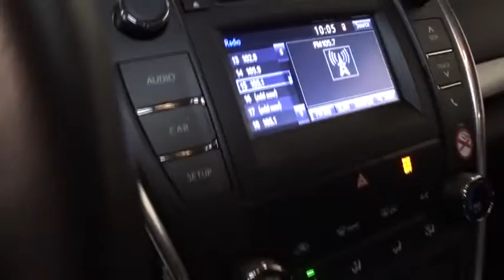2015 Toyota Camry Hillside, Newark, Union, Elizabeth, Springfield, NJ T5099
The principal prior use of this vehicle was as a rental vehicle. LOOK!!! 1 OWNER, NO ACCIDENTS, GETS GREAT GAS MILEAGE!!, VERY SAFE AND RELIABLE!!, MINT CONDITION!!, And ALLOY WHEELS! CAR LOOKS NEW, NEW TIRES, NEW BRAKES. THIS VEHICLE COMES EQUIPPED WITH EVERYTHING A DRIVER NEEDS, INCLUDING AN MP3 PLAYER, CD PLAYER, A PREMIUM SYSTEM, CLIMATE CONTROL, ANTI-LOCK BRAKES, TRACTION CONTROL, DUAL AIRBAGS. THIS IS THE CAR FOR YOU! This outstanding example of a 2015 Toyota Camry SE is offered by Route 22 Toyota. Drive off the lot with complete peace of mind, knowing that this Toyota Camry SE is covered by the CARFAX BuyBack Guarantee. At Route 22 Toyota, we want you to know that you can be confident in your purchase with us. With more CARFAX one-owner vehicles to choose from than most other dealers, Route 22 Toyota is the place to purchase a great, new pre-owned vehicle like this Super White Toyota Camry. Everyone hates the gas pump. Skip a few gas stations with this super fuel efficient ToyotaCamry. Know exactly what you're getting when you take home this Toyota Camry as past service records are included. Rare is the vehicle that has been driven so gently and maintained so meticulously as this pre-owned beauty. Drive away in this amazing Toyota Camry and enjoy the peace of mind of having the manufacturer's factory warranty coverage still in effect. This Toyota Camry SE has high-end wheels to enhance your ride and the overall appearance of this vehicle.
Radio: Entune Audio -inc: Entune multimedia bundle, 6.1 touch-screen display, AM/FM CD player, MP3/WMA playback capability, 6 speakers, auxiliary audio jack, USB 2.0 port w/iPod connectivity and control, hands-free phone capability, phone book access, advanced voice recognition and music streaming via Bluetooth wireless technology,Radio: AM/FM/CD Player w/6.1 Touch Screen -inc: MP3/WMA playback capability, 6 speakers, auxiliary audio jack, USB port w/iPod connectivity and control, vehicle information, hands-free phone capability, phone book access, voice recognition and music streaming via Bluetooth wireless technology,Radio w/Seek-Scan, Clock, Speed Compensated Volume Control and Steering Wheel Controls,Bluetooth Wireless Phone Connectivity,Window Grid Antenna,Body-Colored Door Handles,Fixed Rear Window w/Defroster,Light Tinted Glass,Tires: P215/55R17 AS,Clearcoat Paint,Chrome Side Windows Trim,Grille w/Chrome Bar,Variable Intermittent Wipers,Compact Spare Tire Mounted Inside Under Cargo,Wheels w/Silver Accents,Front Windshield -inc: Sun Visor Strip,Wheels: 7.0J x 17 Alloy -inc: graphite finish,Front License Plate Bracket,Black Grille w/Body-Color Surround,Lip Spoiler,Trunk Rear Cargo Access,Body-Colored Front Bumper,Body-Colored Power Heated Side Mirrors w/Manual Folding,Body-Colored Rear Bumper,Wheels: 7.0J x 17 Alloy -inc: super chrome finish,Steel Spare Wheel,Front Fog Lamps,Fully Galvanized Steel Panels,Fully Automatic Projector Beam Halogen Daytime Running Headlamps w/Delay-Off,Gauges -inc: Speedometer, Odometer, Engine Coolant Temp, Tachometer, Trip Odometer and Trip Computer,SofTex Cloth/Leatherette Front Seats w/Cloth Back Material,Carpet Floor Trim and Carpet Trunk Lid/Rear Cargo Door Trim,Air Filtration,Leather/Metal-Look Steering Wheel,Illuminated Locking Glove Box,Cruise Control w/Steering Wheel Controls,Cargo Area Concealed Storage,Manual Air Conditioning,Cloth Front Seats w/Cloth Back Material and Power 2-Way Driver Lumbar,Leather/Piano Black Gear Shift Knob,Outside Temp Gauge,Day-Night Rearview Mirror,Includes Power Cushion Tilt and Power 2-Way Lumbar Support,HVAC -inc: Underseat Ducts,60-40 Folding Bench Front Facing Fold Forward Seatback SofTex Cloth/Leatherette Rear Seat,60-40 Folding Bench Front Facing Fold Forward Seatback Rear Seat,Full Carpet Floor Covering,Instrument Panel Covered Bin, Driver / Passenger And Rear Door Bins,Fade-To-Off Interior Lighting,Front Map Lights,Full Floor Console w/Covered Storage, Mini Overhead Console w/Storage and 2 12V DC Power Outlets,Full Cloth Headliner,Power Door Locks w/Autolock Feature,Engine Immobilizer,Valet Function,Remote Keyless Entry w/Integrated Key Transmitter, 2 Door Curb/Courtesy, Illuminated Entry, Illuminated Ignition Switch and Panic Button,FOB Controls -inc: Trunk/Hatch/Tailgate,Sport Fabric Softex-Trimmed Front Seat Trim,Driver And Passenger Visor Vanity Mirrors w/Driver And Passenger Auxiliary Mir